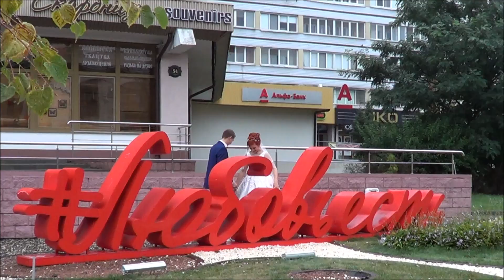Такой вот первый осенний выходной!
Такой вот дождливый первый осенний выходной в Бресте!
Как-то незаметно украдкой подошла принцесса осень. Нельзя сказать, что ее не ждали. После долгого сезона роста, к приходу осени, природа запыхалась. Растения устали виться ввысь, трава посохла, пожелтела за лето от распаленных солнечных лучей, деревья шелестят поникшими листьями, да и весь живой мир устало разбежался по местам. Птицы стаями кучкуются все выше к небу, провожая мягкие лучи, уходящих теплых дней. Уставшая природа осенью склоняется ко сну, но к отдыху еще предстоит хорошо подготовиться. Не за горизонтом уже прохладные дожди, холодные ветра и долгое томительное время зимы.
В народе говорят, что осень время мудрости, а описывая и характеризуя осень можно сказать с уверенностью, осенняя пора никого из нас не оставляет равнодушным, она заставляет даже оптимистов и самых счастливых людей на свете задуматься о мимолетности и бессмысленности нашего существования. Прекрасное время - осеняя пора очарования, одно из четырех времен года, узнайте об осенней поре, праздники и осенние приметы, стихи, погода осенью.
Осень, наверное - самое очаровательное и таинственное, отмеченное особыми красками время года. Поэты и художники разных поколений, посвящали осени свои вдохновенные стихи и картины, помогая раскрыть эту пору года, во всех ее великолепных красках.
У осени есть три осенних месяца - ласковый, бархатный сентябрь, дождливый и ненастный октябрь и пронзительно холодный ноябрь. Природа осенью готовится к длительному зимнему отдыху. И если в сентябре, осень дружелюбно тешит нас и природу, ласковыми лучами бабьего лета, очаровывая свой красотой, то с наступлением второй половины осени, погода начинает намекать нам, что скоро зима, а небо все чаще затягивается серыми, дождливыми тучами.
Осенью замирает все, деревья и цветы, улетают в теплые края птицы, а низкое и пасмурное небо оплакивает прошедшее лето слезами холодных дождей.
Прекрасное время осень - одно из четырех времен года, узнайте об осени и осенней поре, праздники, осенние приметы, стихи, погода осенью...
В осеннюю пору года дрожат одинокие березки и осины, готовятся в зимней спячке ежи, медведи, змеи и многие другие животные и насекомые. Уносимые холодным осенним ветром, улетают от нас журавли в южные страны, махая нам на прощанье крыльями...
Приход осени поражает нас в самое сердце, навевая печаль и порождая бесконечную тоску по лету. Осень излюбленное время великих русских поэтов и художников, воспевших в сове время смертельную красоту осени в своих многочисленных и бессмертных произведениях.
Осенняя пора – время для художников и фотографов, которые каждую осень теряют покой, запечатлевая красоты осени в парках, скверах и лесах, пытаясь похитить у осени кусочек ее красоты.
В осенний период можно выделить Бабье лето, которое начинается еще в конце лета с 28 августа и продолжается до 21 сентября, а уже Бабье лето делят на периоды:
  - Молодое Бабье лето длится с 28 августа по 11 сентября;
  - Старое Бабье лето в период с 14-го до 21 сентября.
По астрономическому календарю - осень берет свое начало с 22 сентября, со дня осеннего равноденствия.
 Начало осени по фенологическому календарю связывается с началом отлетом птиц, а также с опадением желтых листьев и началом первых заморозков. Различают два периода начала осени:
  - От наступления первых заморозков и до окончания листопада;
  - От окончания листопада до начала зимы.
 Осень - длится 93 дня, начинается с 27 августа – и продолжается до 26 ноября.
Autumn. Multicolored, diverse. At first it is magnificent, golden and sunny, and then sad, rainy, cold. In autumn it's beautiful. The foliage of trees constantly changes color, and then completely falls to the ground, covering it with a rustling carpet.
Herbst Mehrfarbig, vielfältig. Zuerst ist es herrlich, golden und sonnig, und dann traurig, regnerisch, kalt. Im Herbst ist es schön. Das Laub der Bäume ändert ständig die Farbe und fällt dann ganz auf den Boden und bedeckt es mit einem raschelnden Teppich.
Otoño. Multicolor, diverso. Al principio es magnífico, dorado y soleado, y luego triste, lluvioso, frío. En otoño es hermoso. El follaje de los árboles cambia constantemente de color, y luego cae completamente al suelo, cubriéndolo con una alfombra crujiente.
Automne. Multicolore, diversifié. Au début, il est magnifique, doré et ensoleillé, puis triste, pluvieux, froid. En automne, c'est beau. Le feuillage des arbres change constamment de couleur, puis tombe complètement au sol, le recouvrant d'un tapis bruissant.